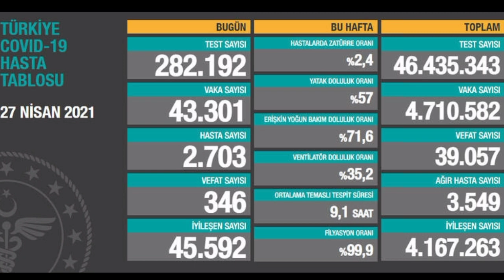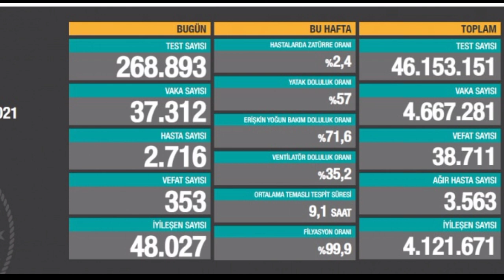SON DAKİKA! Fahrettin Koca KÖTÜ ACI HABERİ Açıkladı! SON DURUM! Son Dakika Haberleri!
SON DAKİKA! Fahretin Koca KÖTÜ ACI HABERİ Açıkladı! SON DURUM! Son Dakika Haberleri!